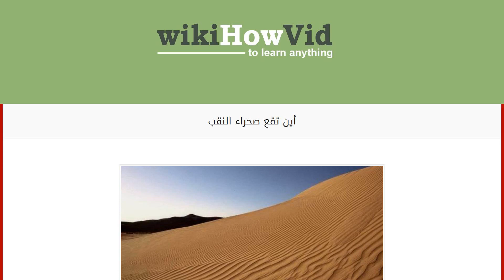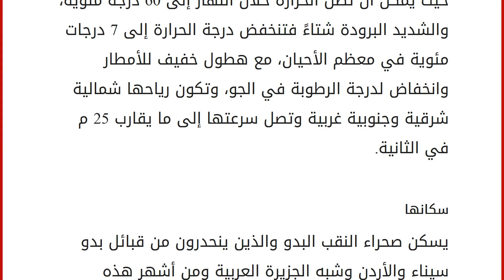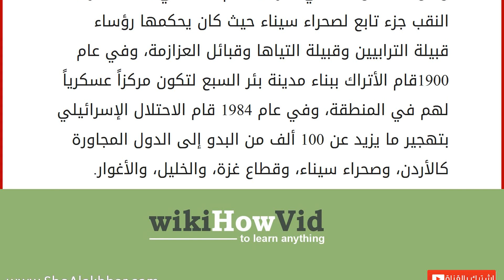أين تقع صحراء النقب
إقراألمقال كاملا :
محتويات
١ صحراء النقب
١.١ مناخها
١.٢ سكانها ٢ صحراء النقب عبر التاريخ صحراء النقب
تقع صحراء النقب في أقصى الجنوب لدولة فلسطين، حيث تمتدّ مساحتها في المناطق الجنوبية لتبلغ 14.000 كم مربع، وتمتدّ صحراء النقب في الجزء الجنوبي لدولة فلسطين من أقاصي الشرق وحتى أقاصي الغرب، بحيث يحدها تشترك في حدودها مع الأردن شرقاً وصحراء سيناء غرباً ويفصلها عن البحر الأحمر مدينة إيلات من جهة الجنوب، أمّا من الجهة الشمالية فتعد مدينة الخليل من أقرب المدن الفلسطينية إليها. مناخها
تتميّز صحراء النقب بجوّها الصحراوي الشديد الحرارة صيفاً، حيث يمكن أن تصل الحرارة خلال النهار إلى 60 درجة مئوية، والشديد البرودة شتاءً فتنخفض درجة الحرارة إلى 7 درجات مئوية في معظم الأحيان، مع هطول خفيف للأمطار وانخفاض لدرجة الرطوبة في الجو، وتكون رياحها شمالية شرقية وجنوبية غربية وتصل سرعتها إلى ما يقارب 25 م في الثانية. سكانها
يسكن صحر